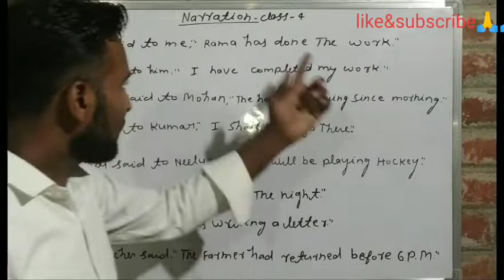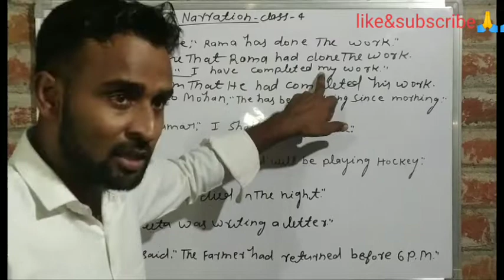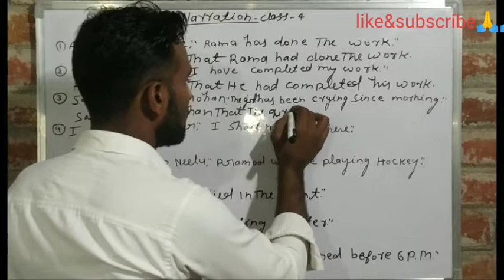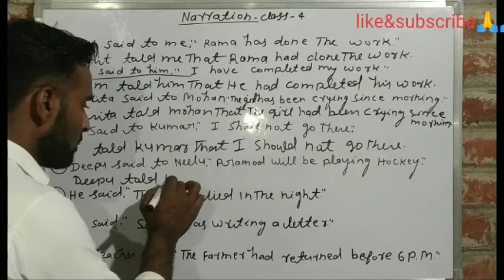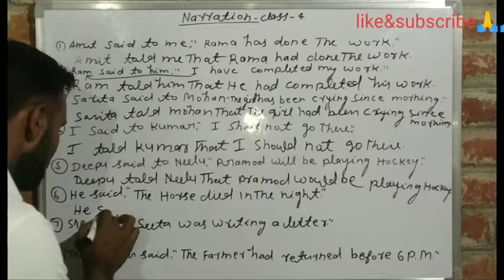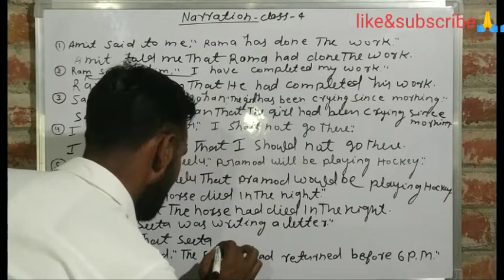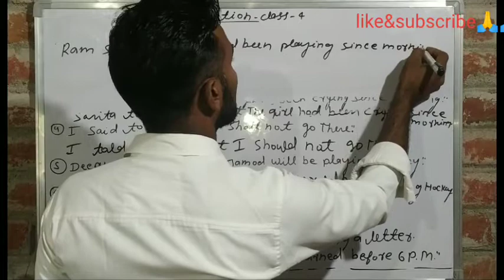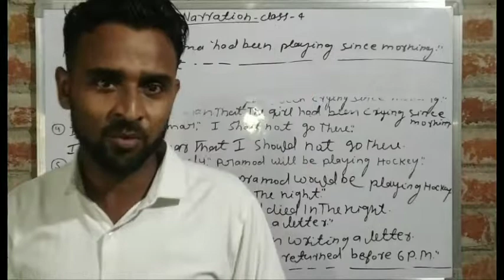direct &indirect class04 narration#englishgrammar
direct&indirect class 04
narration class english
english grammer class
assertive rules direct &indirect
leran to easy english grammer
direct &indirect basic rule
easy method by vijay Sir
best method of direct &indirect
english grammer best method
speaking English course
direct&indirect sentences
teaching by vijay dhaiya